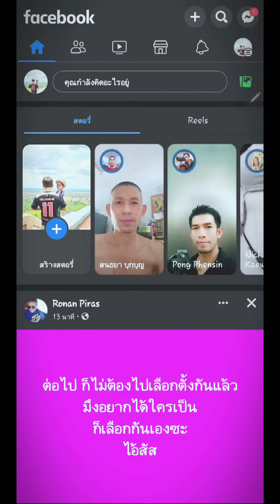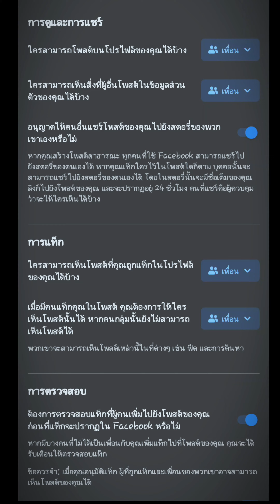ตั้งค่า ตรวจการละเมิด จำกัดโพส การแท็ก เปิดสร้างรายได้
เปิดโหมดมืออาชีพ ต้องรีบตั้งค่า 3สิ่งนี้